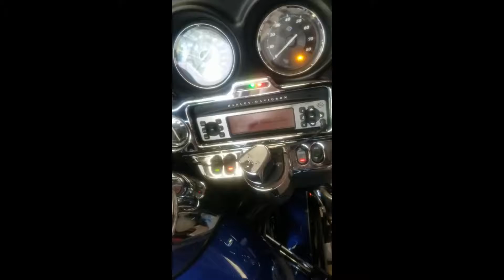Changed My Harley's Exhaust Pipes. (This is not a how-to video)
Fun Journeys